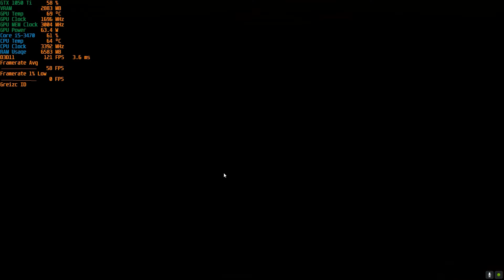PUBG STEAM | GTX 1050 Ti - i5-3470 - 8GB RAM | Benchmark Indonesia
Dibalik cobaan dengan di blokirnya Steam dan beberapa Platform lainnya thanks to Kominfo, aing berhasil akses Steam walaupun tidak bisa konek dengan teman di Steam,
Dan inilah hasilnya coeg, Vidio Spesialele kali ini hadir dengan perjuangan dan pengorbanan tanpa akhir, ku persembahkan hanya untukmu wahai penontonku tercinta.

Punya Rekomendasi Game yang mau gua Test?
Silahkan tinggalkan Komentar di bawah, atau Kunjungi Instagram Greizc ID

Suram Klean COK :v

Timestamps :
00:00 - Opening
00:36 - Kenapa Gua Bisa Akses Steam?
01:37 - Graphic Settings
03:08 - Test Gameplay
06:36 - Sekilas Lawak
07:57 - Deatch Cam & Rekomendasi Settings
10:04 - Tentang Pemblokiran Kominfo
10:44 - Harapan Untuk Kominfo
11:48 - Turut Berduka Cita Untuk Para Gamers & Game Dev.
12:55 - Closing

- Spek Lengkap PC yang gua pake :
   CPU : Intel Core i5-3470
   GPU : GALAX GeForce GTX 1050 Ti 4GB 1-Click-OC
   MOBO : Venomrx H61
   RAM : HyperX Furry 8GB ( Dual Channel 2x4GB )
   SSD : MidasForce 256GB ( TLC )
   HDD : 1TB Seagate Barracudda
   PSU : Infinity 400w 80+ Bronze